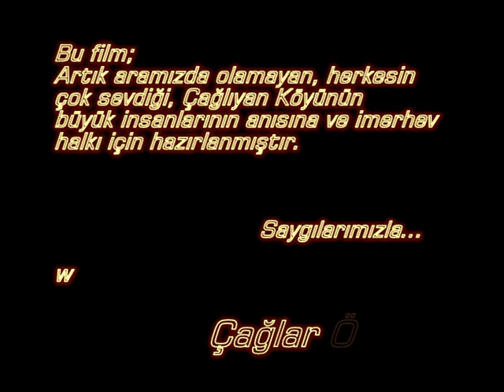İmerhev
İmerhev_cagliyan_beldiyet